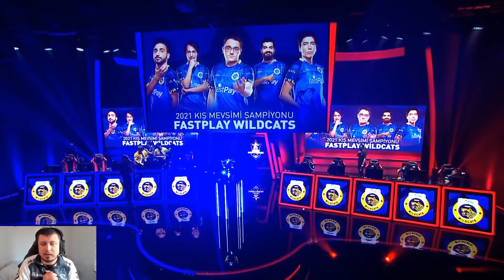Lynx | TÜRKİYE'NİN EN İYİSİ BELLİ OLDU | FB VS IW KMF ANALİZ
Lynx | TÜRKİYE'NİN EN İYİSİ BELLİ OLDU | FB VS IW KMF ANALİZ Adlı videom yayında! Rehber gameplay videoları oynanış özet leri challenger analiz leri ve LoL moba maç yayın anları devamı için videoyu beğenmeyi unutmayın.

00:00 SEÇİM YASAKLAMA EKRANI
01:47 MAÇ ANALİZİ